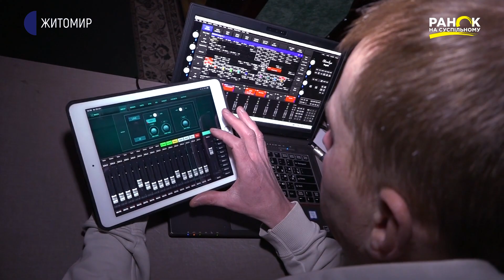Гурт «Retro 21»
Молодіжний гурт «Ретро 21» у Житомирі здобув популярність не тільки серед місцевих меломанів, а їх знають і раді бачити в багатьох куточках України. Музика гурту – це мікс етнічних мотивів, фолку, трип-хопу, року та фанку. Колектив виконує як авторські пісні, так і кавери на відомі світові композиції. В оригінальному поєднанні вокалу з інструментами, а це гітара, баян, ударні, саксофон і перкусія – музика гурту звучить незвично і неординарно.